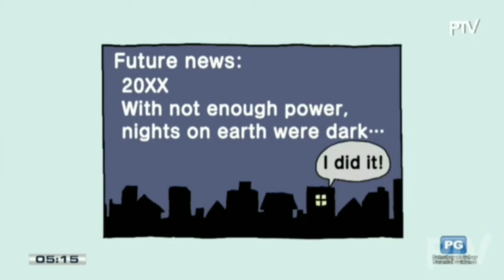What Can We Do? Our Planet's Future | NHK on PTV